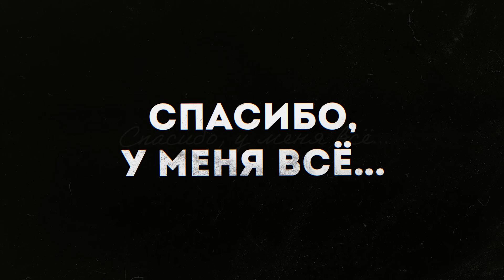Слава Комиссаренко «Спасибо, у меня всё #16»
Шестнадцатый выпуск шоу «Спасибо, у меня всё».